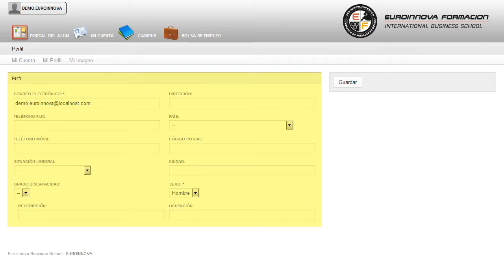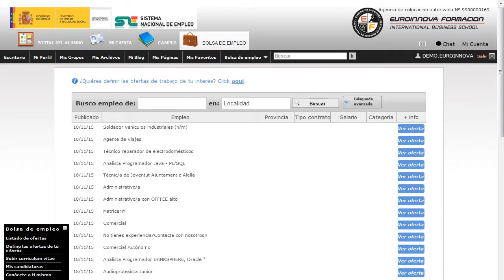Mf0264_3 Recepcion Y Atencion Al Cliente Online - Cursos Online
MF0264_3 Recepción y Atención al Cliente (Online)
 Lleva a cabo un aprendizaje en: su curso, permitiéndole adentrarse en el ámbito de su curso. El presente CURSO ONLINE dotará al alumnado de los conocimientos necesarios para realizar las actividades propias de la recepción. Ilústrese sobre: su curso, le permitirá adquirir conocimientos de su curso. MF0264_3 Recepción y Atención al Cliente (Online) está dirigido a todas aquellas personas que por sus funciones laborales o por interés personal, pretendan adquirir conocimientos relacionados con el mundo de la hostelería y el turismo, en el área profesional del alojamiento, concretamente, en aquellos aspectos concernientes la recepción y atención al cliente. Lleva a cabo su actividad en todo tipo de hoteles y en otros alojamientos turísticos tales como moteles, balnearios, apartamentos turísticos, campings, ciudades de vacaciones, establecimientos de turismo rural, etc. Lleva a cabo un a formación sencilla y dinámica en: su curso. MF0264_3 Recepción y Atención al Cliente (Online) cumple los siguientes objetivos: - analizar la organización y funciones más frecuentes de los departamentos de recepción. Para llegar a ser los mejores tenemos que empezar por la mejor formación MF0264_3 Recepción y Atención al Cliente (Online), le permitirá adquirir conocimientos de desarrollar los procesos de gestión de cobros y facturación. Entre el material entregado en este CURSO ONLINE se adjunta un documento llamado Guía del Alumno dónde aparece un horario de tutorías telefónicas y una dirección de e-mail dónde podrá enviar sus consultas, dudas y ejercicios.